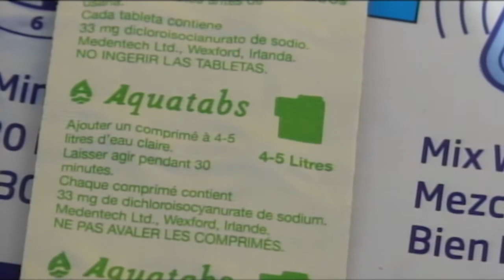08 03 2017 President bouterse orrienteerd zich op Stoelmanseiland